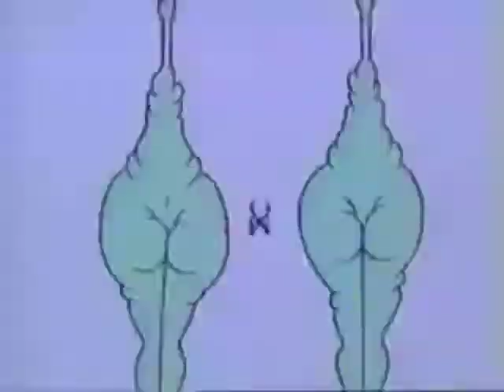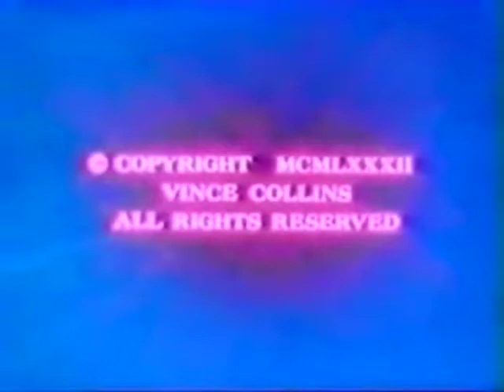Malice In Wonderland 1983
Trippy Psychedelic - Clearly created under the influence of Drugs.